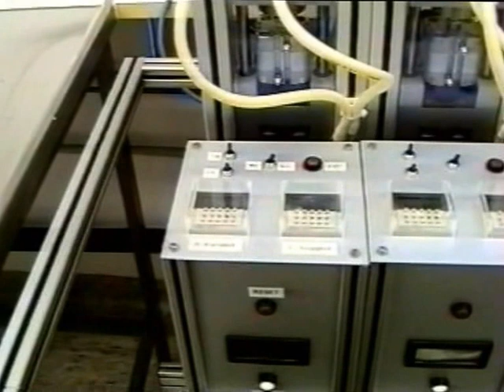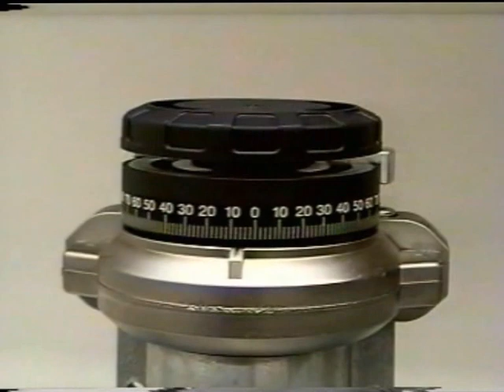ERWEKA DRT Chewing Gum Tester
Test equipment to masticate chewing gums, especially medicated ones, for the in vitro release of substances from the samples into a surrounding liquid medium. Up and down strokes (vertical) of the lower jaw in combination with a revolving movement of the upper jaw which provides mastication of the chewing gum and at the same time an agitation of the test medium.

For manual sampling, emptying and cleaning process the lower jaw with the test cell can be lowered into the down position and the chewing process stops. The test cell, the upper and lower jaw can be easily removed. The temperature of the water in the test cell around the media will be controlled by a water circulation system. The chewing gum test apparatus is used to chew gum and then analyzes the speed at which various substances leave a gum (release). The apparatus is also very helpful to develop candy chewing gums. Also a few odd applications are possible such as testing of snuff bags etc. and in a special design, controlled mort development of tablets.

As the DRT offers a modular design, any number of chewing gum can be testet at the same time, with the DRT-6 with 6 test stations the most commonly used. The cells can be equiped with accessories for measuring the pressure of chewing gum, torque at shear force (twisting motion), pH, temperature, etc. All measurements are logged into a data logger and can then be printed.